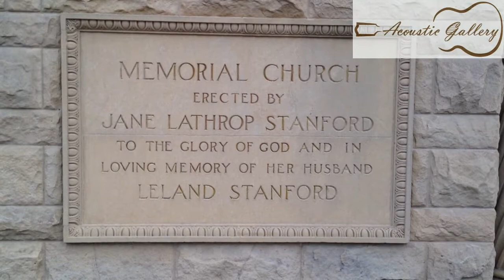[A.GaL] 2014 NAMM SHOW 스페셜-5 스탠포드대학교 탐방기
어쿠스틱갤러리 참치의 기타비린내 스페셜 영상.
샌프란시스코에 있는 세계적인 명문대학교!!
어갤TV 신선한참치가 스탠포드대학교에 잠깐 들렀습니다. ^.^

 - 01:00 PM - 07:30 PM (월-금요일 / Monday to Friday)
 - 10:00 PM - 06:00 PM (토요일 / Saturday)